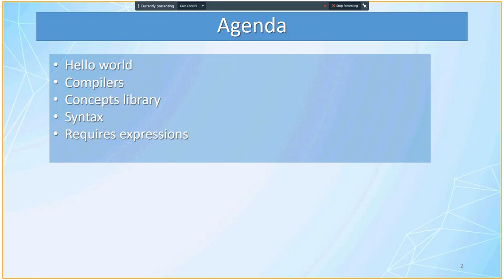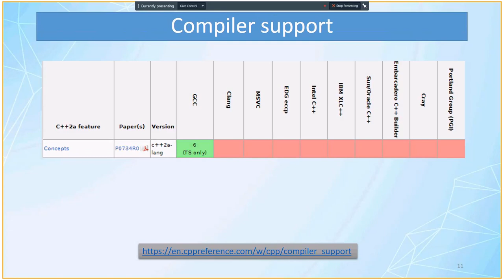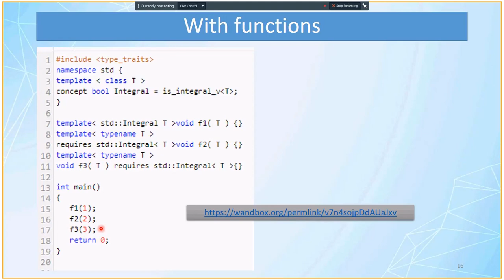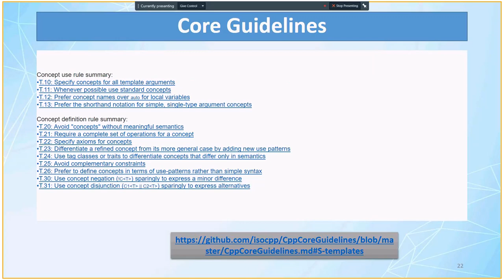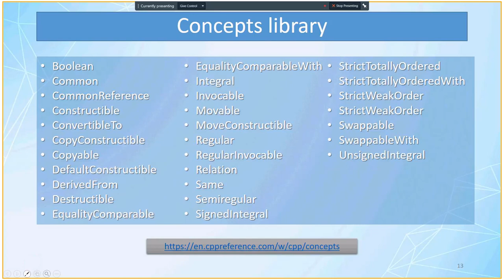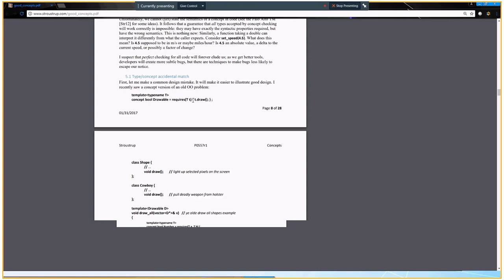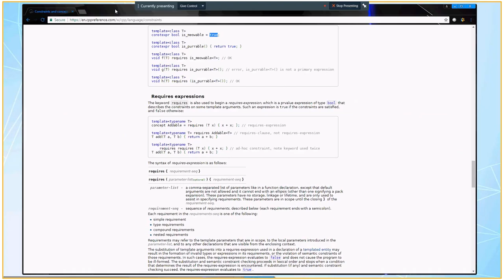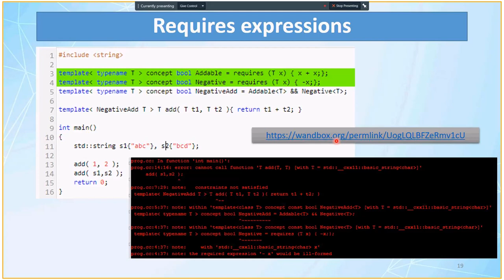Constraints and concepts in C++ 20 by Oleh Fedorenko (Rus)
We discussed constraints and concepts in C++ 20, concepts in standard library, different kind of requires in concepts.